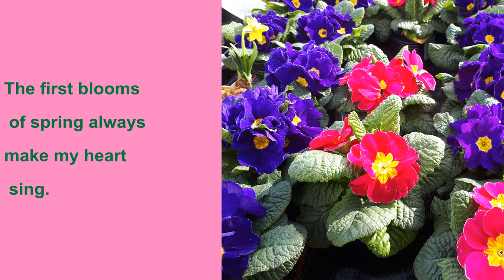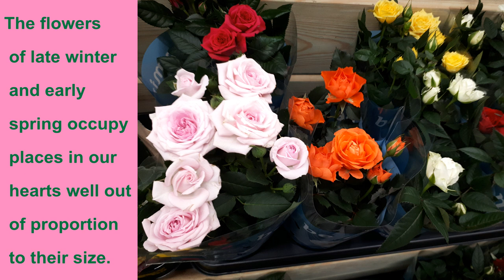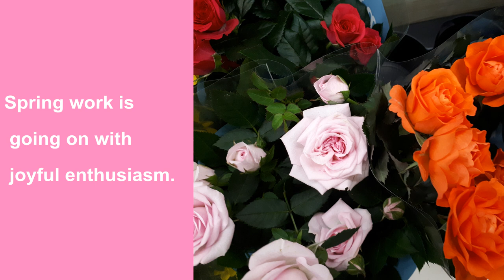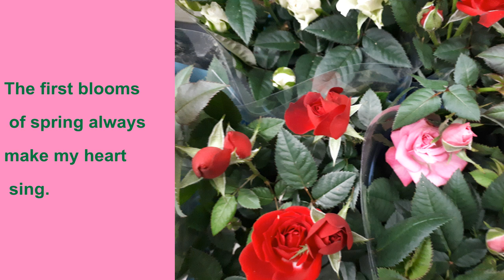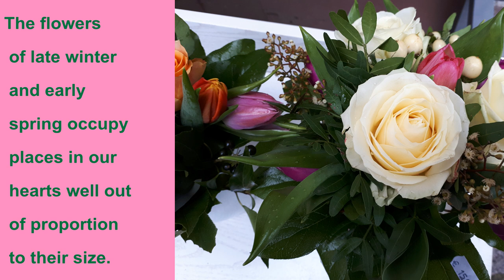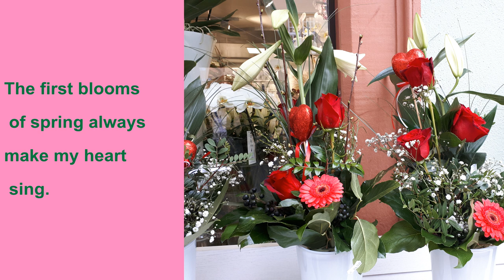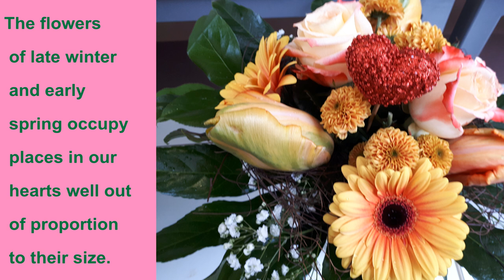spring greeting card, fruhlingsstimmen, schöne Blumen